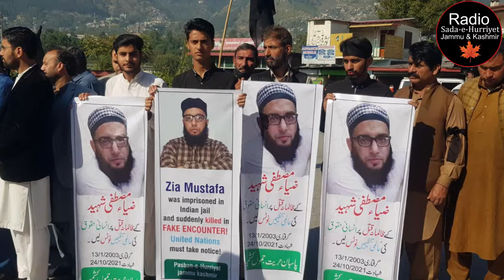Franchise to Indian citizens in IIOJK exposes Modi regime’s colonial agenda :APHC || Urdu